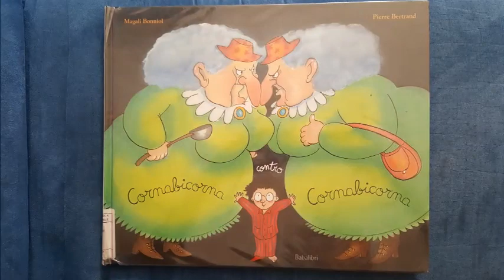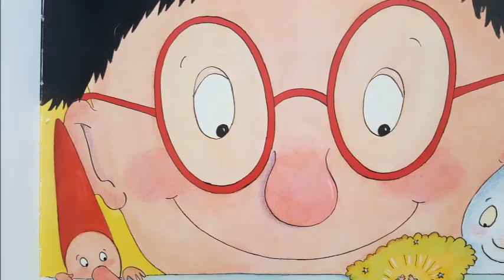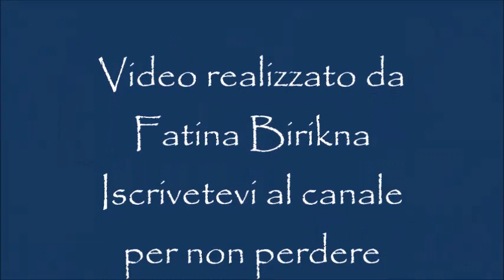C'era una volta ...Cornabicorna contro Cornabicorna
C'era una volta ...Cornabicorna contro Cornabicorna. Libri per bambini. Facciamo le voci. Continuazione di Cornabicorna.